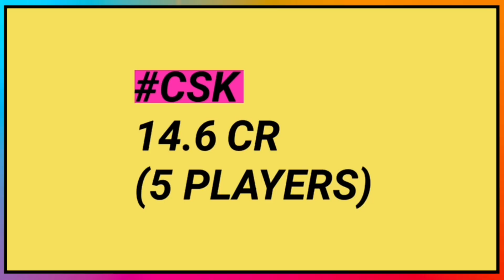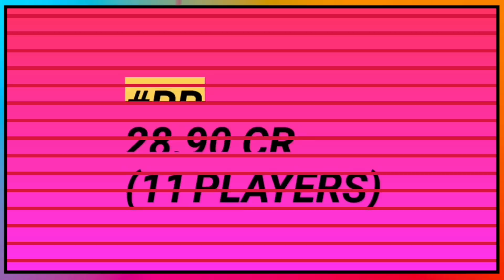IPL 2020 Auction Date, Timings, Live Streaming Details & All Team Purse Balance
IPL 2020 Auction takes place on 19 December 2019 and today in this video we will tell you the Date, Timings, Venue & Live Streaming Details of Auction.

1) IPL 2020 Auction Date
2) IPL 2020 Auction Timings
3) IPL 2020 Auction Venue
4) IPL 2020 Auction Money
5) IPL 2020 Auction Details
6) IPL 2020 Purse Balance
7) IPL 2020 All Team Purse Balance